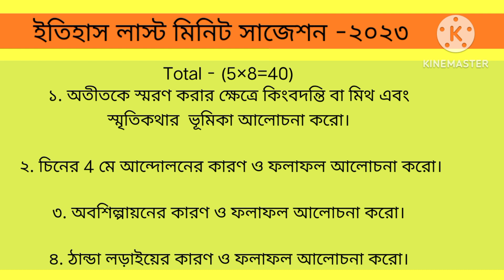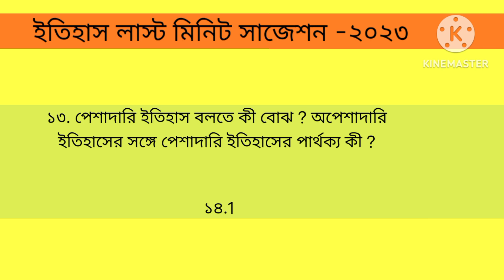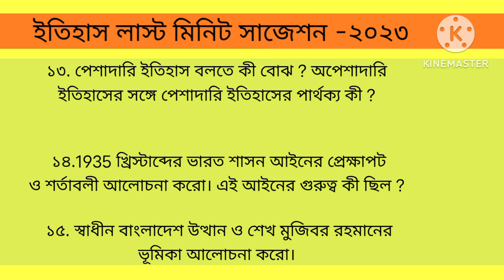Class 12 History suggetion 2023 / hs history last minute suggetion 2023/ class 12 ইতিহাস সাজেশন ২০২৩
Hs history suggetion 2023 / Class 12 history suggetion 2023 /
Hs geography suggetion 2023 /Hs education suggetion 2023 /class 12 History important question 2022/ class 12 history question paper 2023 viral